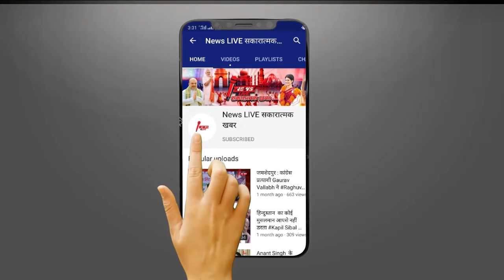Varun Gandhi, Menka Gandhi और बृजभूषण सिंह की सीट पर सस्पेंस, इन सांसदों के टिकट पर कैंची... BJP....